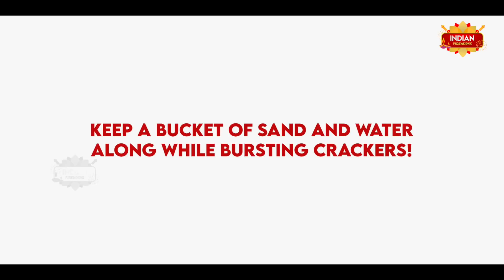Keep sand and water along while bursting crackers | Hindi | Indian Fireworks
This YouTube channel serves to provide you contents about fireworks & people's view on fireworks industry. Contents in the languages comes multilingual to reach all the Indians.

This channel helps everybody in breaking some myths about the industry & providing liveliness for the people.